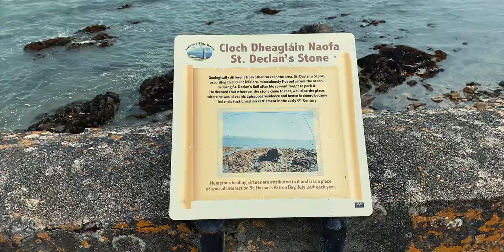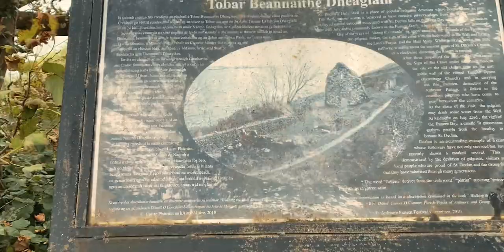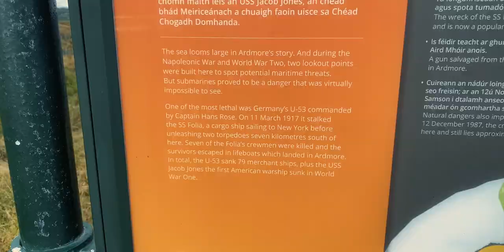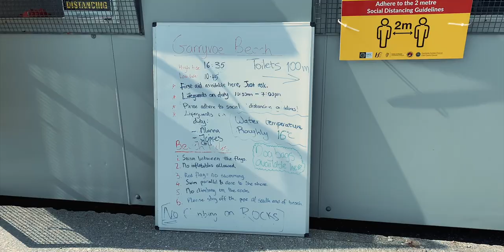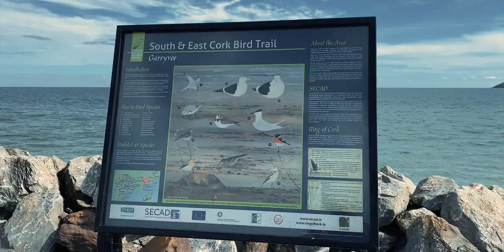Ireland's Ancient East // Ardmore Cliff Walk Waterford // Great Cork Walks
Ardmore Cliff Walk, Waterford in Ireland's Ancient East and a little Garryvoe!

✅ My Dad's biography "Of Stars and Strings"
✅  Sea of the Unknown by Jay Swanson

⏰ Timestamps
0:00 - Start
0:16 - Intro
0:55 - Ardmore
1:35 - Cliff Walk
2:24 - Cliff House Hotel
2:47 - St Declan's Well
3:34 - Subscribe
4:04 - The Cliffs
4:47 - Good Dog Etiquette
4:59 - Views
6:00 - Wreck of the Samson Crane Barge
6:45 - The Watchtowers
8:45 - Off to Garryvoe
8:85 - Garryvoe Beach
10:02 - Garryvoe Pier
11:17 - Merch

✅ FalconEyes Light SO 28TD
✅ Godox SL-60W

✅ Manfrotto Smart Clamp
✅ Guanhe Leather Case
✅ TOP-MAX Battery
✅ Lav Mic (price on Purple Panda has risen but I think it's worth every penny, great company)
✅ JVC SP-AD50 available in Currys for €20
✅ Jabra Move Bluetooth Headphones
✅ Amazon Fire Tablet
✅ iFixit Pro Toolkit

✅ My album "Auris Theatrum"